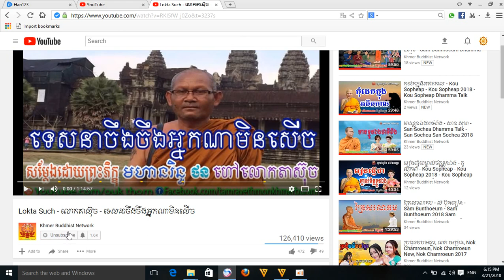អគ្គីឆាបឆេះក្ដិចខ្ញាំរាងកាយ, ដោក ដុំ, Douk Dom, Douk Dom 2018, Smot Khmer By Douk Dom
Sam Bunthoeurn,
សំ ប៊ុនធឿន,
san sochea,
សាន សុជា,
Chuon Kakada,
ជួន កក្កដា,
San Pheareth,
សាន ភារ៉េត,
Long Chantha,
ឡុង ចន្ថា,
buth savong,
ប៊ុត សាវង្ស,
Lok Ta Such,
លោកតាស៊ុច,

Chan Socheat,
ចាន់ សុជាតិ,
Net Ly Eng,
នេត លីអេង,
Em Thol,
អ៊ឹម ថុល,
Douk Dom,
ដោក ដុំ,
Phoeurn Sreypov,
ភឿន ស្រីពៅ,
Nok Chamroeun,
ណក់ ចំរើន,
Khmer Smot,
ខ្មែរស្មូត,

Khmer Dhamma,
Dhamma Channel,
Srong Channa,